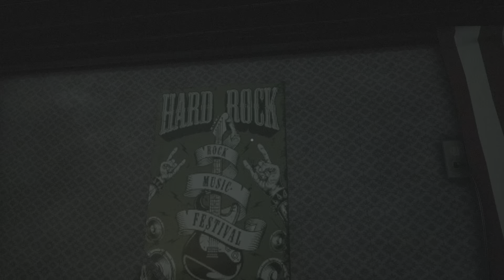Greyhill Incident game play ps5 4k 1080p fps 60 part 1